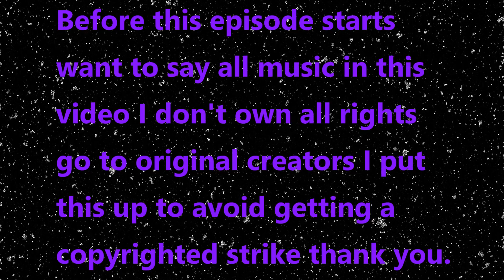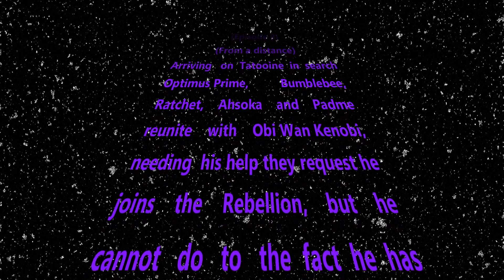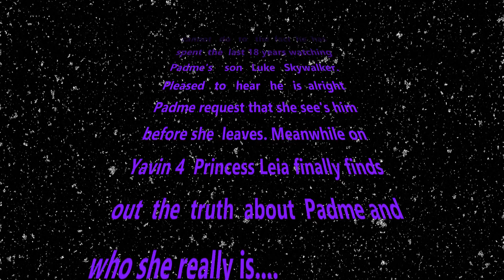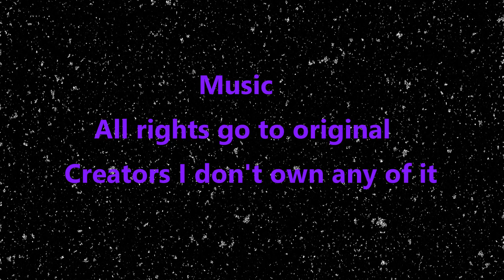Transformers and Star Wars Crossover: Rise of the Rebellion (Season 5) (Episode 8)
Episode - From a distance.

Padme watches Luke Skywalker from a distance.

Lusty tells Leia the truth about Padme.

Obi Wan remains on Tatoonie.